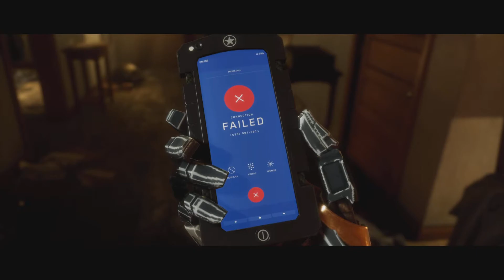Mortal kombat 11 chapter 4 scorpion and sub zero